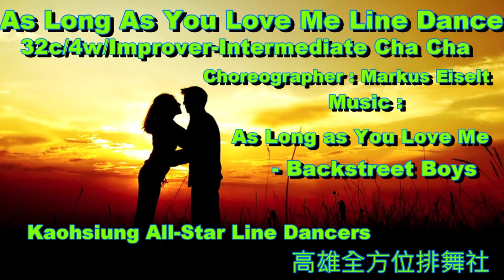As Long As You Love Me Line Dance(By Markus Eiselt)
As Long As You Love Me Line Dance
32 Count/4 Wall/  Improver / Intermediate - Cha Cha
Choreographer: Markus Eiselt(DE), December 2023
Music"As Long As You Love Me" - Backstreet Boys
Danced by Kaohsiung All-Star Line Dancers, January 27, 2024
高雄全方位排舞社每週六夜歡聚於緣起卡啦OK館